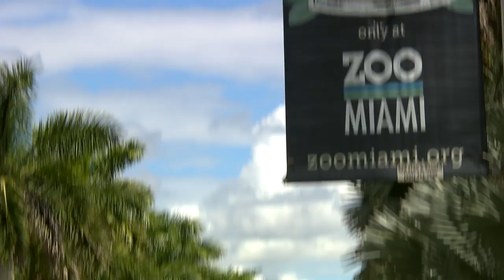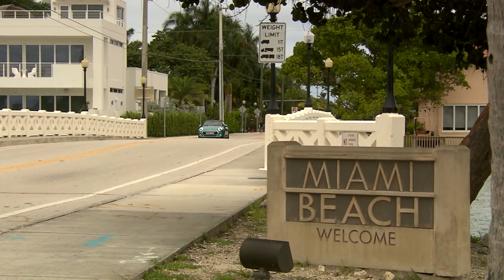2016 MINI Cooper Convertible - Driving Scenes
New edition of the first and still the only premium convertible in the small car segment; change of generation in the model range of the tradition-steeped British brand is continued with the new MINI Convertible; open-top driving fun on four seats combined with optimised qualities in terms of sportiness, efficiency, comfort, functionality, safety, connectivity and quality of both materials and workmanship.

Unmistakable exterior design; precise balance between top-class elegance and sporty flair; characteristic proportions with powerfully sculpted surfaces and a dynamically elongated silhouette; up-to-date interpretation of classic MINI design features: circular headlamps and rear lights with chrome surrounds, hexagonal radiator grille, black peripheral body surround, side turn indicator elements; large selection of body finishes including the variant Caribbean Aqua metallic presented here for the first time.

High-quality textile soft top with fully automatic opening and closing mechanism as well as sliding roof function; new drive, fully electric and therefore very quiet for the first time; also available as MINI Yours soft top with unique woven Union Jack graphic; opening and closing of the soft top and side windows in 18 seconds, also possible during travel at speeds of up to 30km/h; invisibly integrated rollover protection which extends automatically when required as a convertible-specific component of the integrated MINI safety concept.